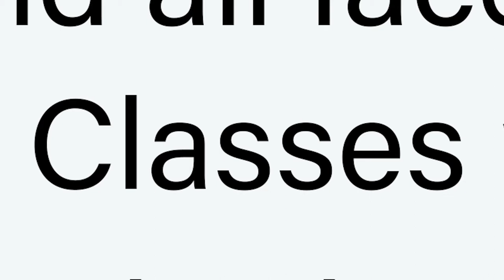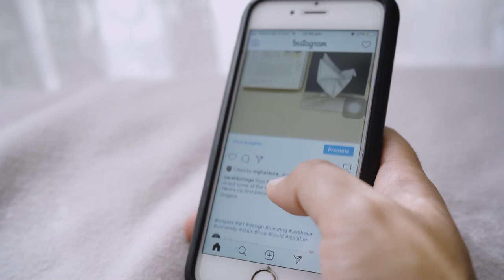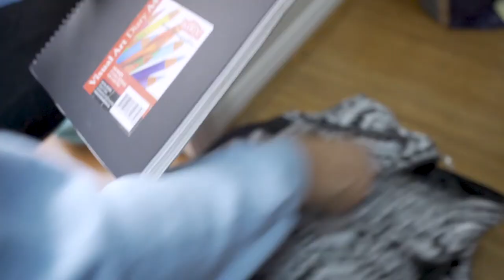A Changing Perspective (2020) | Covid19 Short Film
Synopsis:
While in isolation, Tali Kaur struggles to maintain a productive lifestyle. With university classes now online, Tali plunges even further into a unproductive habit.

A Film by Kirtan Singh
Starring: Updesh Kaur as Tali Kaur and Amarjit Singh as the Lecturer
Special thank you to Mehak for the art.

This short was written and filmed with my family during the final two weeks of April 2020.

Personal: @kirtansinghaus